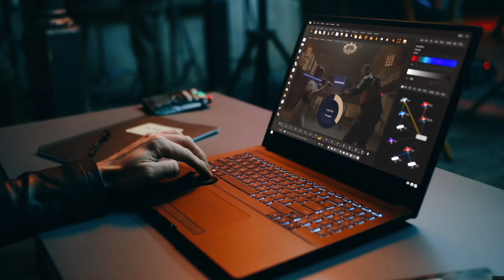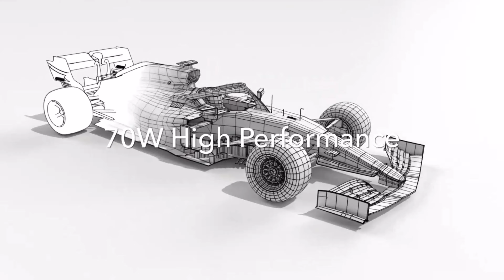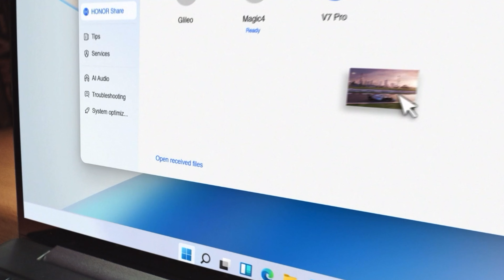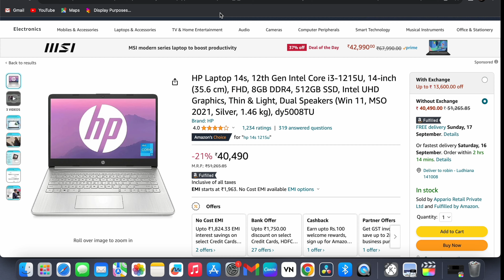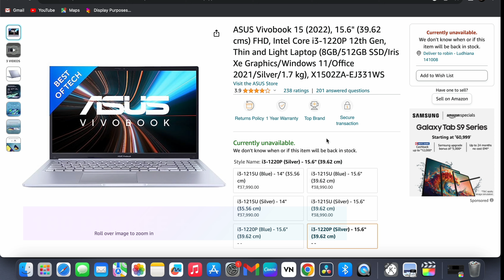Laptop Under 40000 🔥 Laptop Under 35000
Hlo Everyone.

Best Laptop Under 40000 in 2023. The Best Laptops For Gaming Under 40000. Laptops For Gaming Under 40000, best laptops for students under 40000, and best video editing laptops under 40000 in India 2023

1. Asus
2. Hp
3. Honor

✨GTX SERIES

✨RTX SERIES

laptops under 40000 in for video editing
laptops under 40000 for editing
laptops under 40000 gaming
40000 laptops
45000  laptops gaming
40000 laptops best
40000 laptops hp
40000 laptops dell
40000 laptops asus